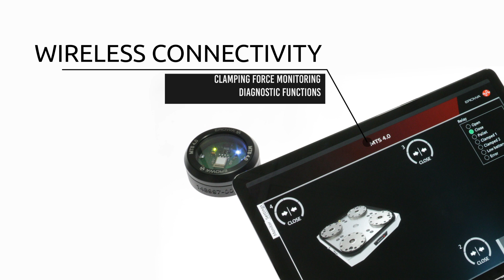EROWA MTS 4.0 Zero-Point Tooling with Wireless Status Monitoring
Integrated into the machine control system, MTS 4.0 provides comprehensive information and status displays on the condition of the MTS 4.0 chucks in real time.

MTS 4.0 meets the increased safety standard according to ISO 13849 PLd- Cat 3.